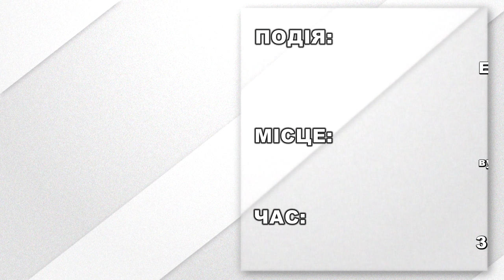Афіша подій. 3 квітня 2019